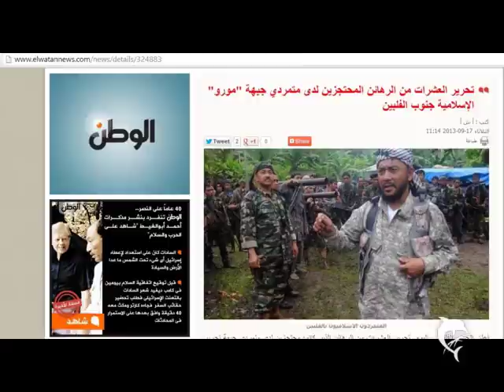"Moro National Liberation Front TODAY II"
Nasyeed